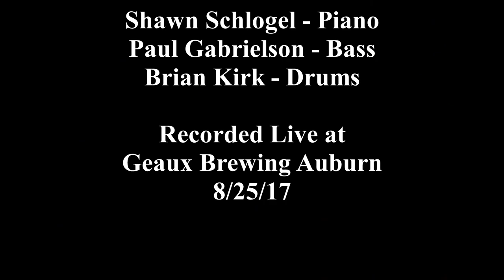Shawn Schlogel Trio - On Green Dolphin Street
Shawn Schlogel - Piano
Paul Gabrielson - Bass
Brian Kirk - Drums

Recorded Live at Geaux Brewing Auburn 8/25/17